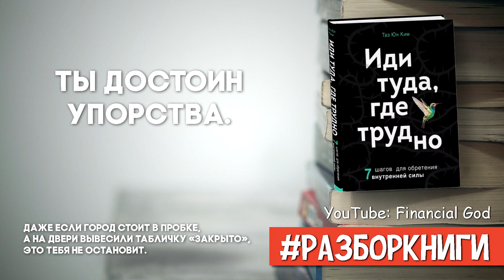6 выводов из книги «Иди туда, где трудно. 7 шагов для обретения внутренней силы».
Первый шаг на пути к созданию новой жизни.

Книга «Иди туда, где трудно. 7 шагов для обретения внутренней силы» вызывает чувство глубокого уважения. Её автор, Таэ Юн Ким, нарушила тысячелетнюю корейскую традицию и стала первой женщиной-мастером по боевым искусствам. Было ли ей трудно? Конечно, но она не сдалась и поделилась своей историей с нами.

Ты можешь бесплатно скачать книгу «Иди туда, где трудно», купить или слушать онлайн. А можешь сэкономить кучу времени и прослушать 6 главных выводов из книги без воды всего за 5 минут.

Другие ролики:
Карта Сбербанка: 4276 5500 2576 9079
Карта Тинькофф: 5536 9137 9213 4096
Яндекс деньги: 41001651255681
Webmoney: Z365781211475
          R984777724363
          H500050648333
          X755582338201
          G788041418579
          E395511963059